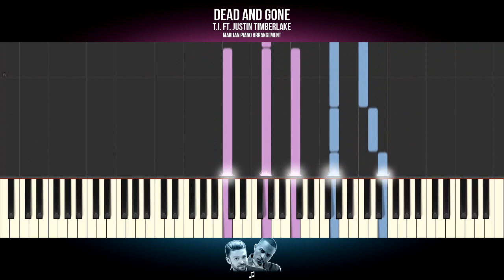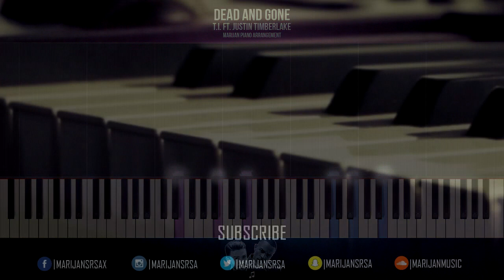How To Play: T.I. ft. Justin Timberlake - Dead And Gone | Piano Tutorial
Piano Tutorial: Learn how to play T.I. FT. JUSTIN TIMBERLAKE - DEAD AND GONE on piano.